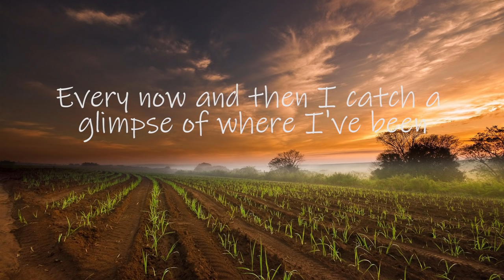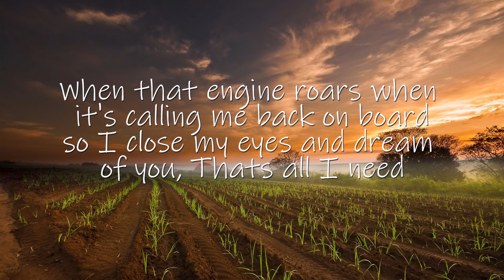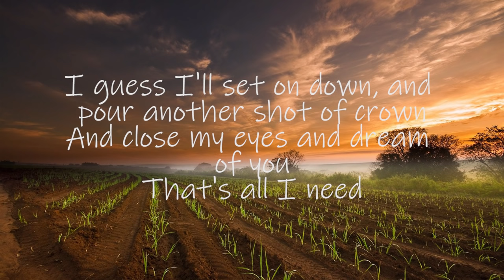Ian Munsick - Horses Are Faster (lyrics)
Every now and then I catch a glimpse of where I've been
But I'd trade it all just to lie next to you again
When that engine roars When it's calling me back on board
So I close my eyes and dream of you

Trains may come rolling and take me where they may
But if it's your hand I'm holdin', I'll make it through the day
Won't you say the same to me or worry not my dear
Horses are faster so I can disappear

Through the foggy glass I've seen faces from my past
Friends I wish I never lost and love that could never last
I guess I'll set on down, and pour another shot of crown
And close my eyes and dream of you

Trains may come rollin' and take me where they may